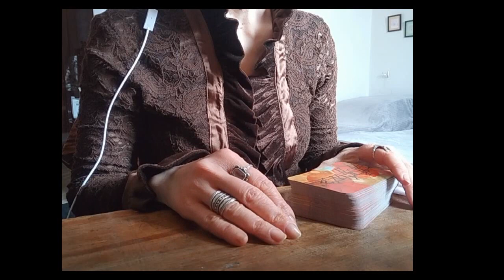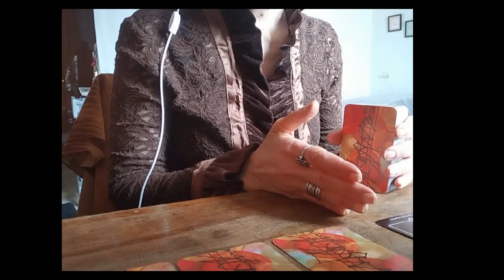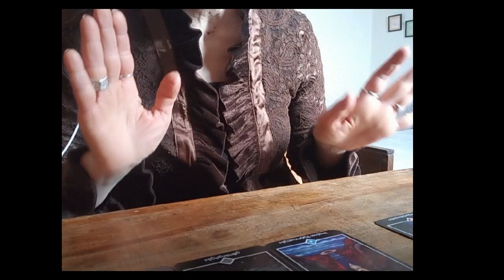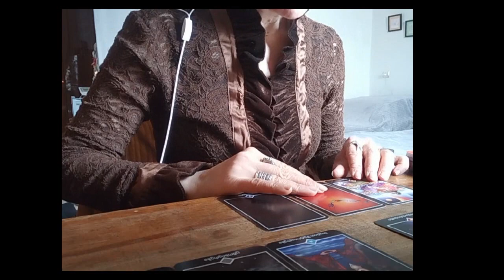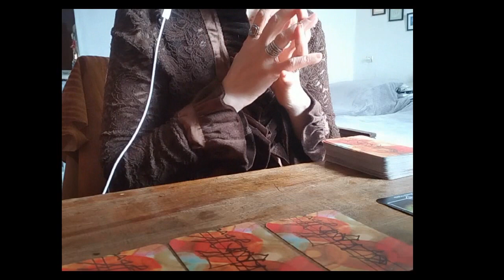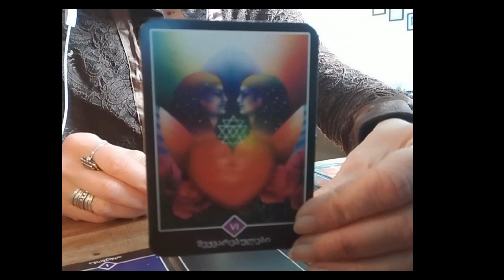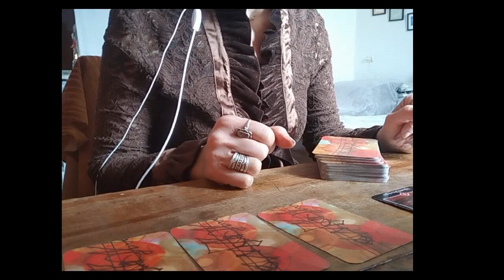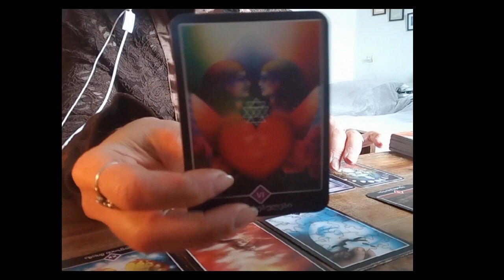.ოშო ძენ ტარო – სურვილის ასრულება. კი თუ არა? – 3 ვარიანტი